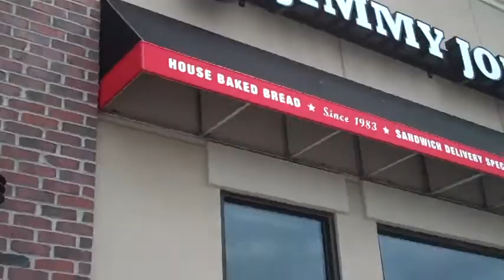SPACE LITTERING!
Our little astronaut got to watch the final shuttle launch!  What a great day!